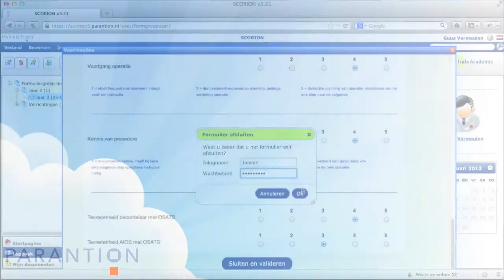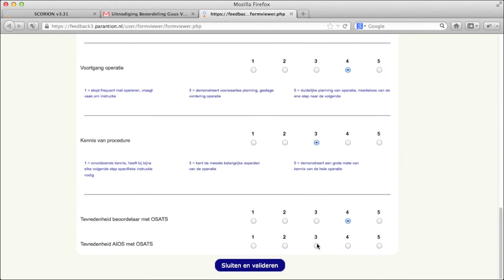2 minuten instructie: Beoordelen in Scorion e-portfolio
In deze korte instructiefilm leggen we uit hoe een beoordelaar binnen het Scorion e-portfolio een beoordeling kan uitvoeren.